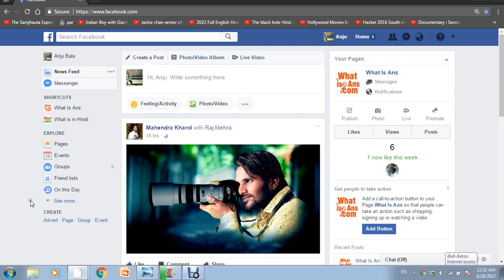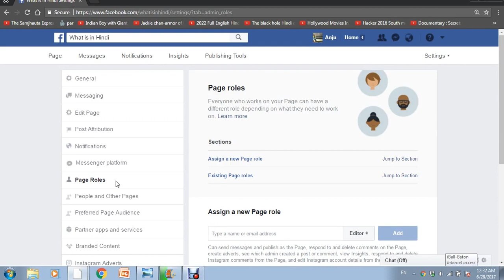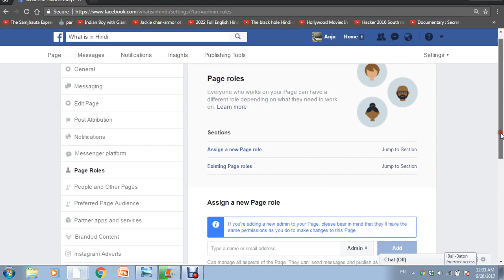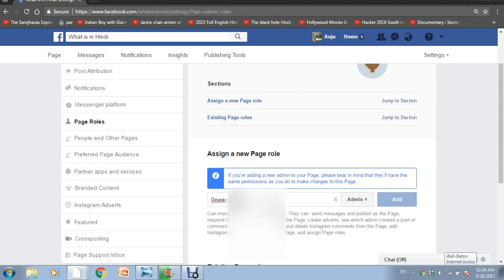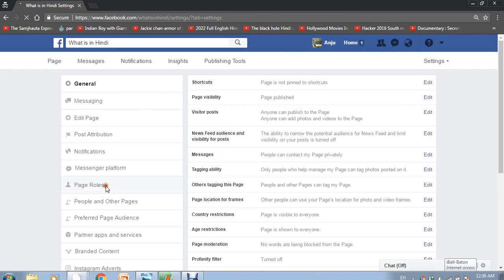how to make anyone facebook page manager in Hindi | Apne facebook page ka kisi ko admin kaise banaye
फेसबुक पेज का किसी को एडमिन कैसे बनाये | how to make anyone facebook page manager in Hindi | Apne facebook page ka kisi ko admin kaise banaye
me aap sabhi ka sawagat hai aur aaj hum baat karne wale hai ki Apne friend ko apne facebook page ka manager kaise banaye
kisi facebook friend ko facebook page ka editor kaise banaye
page ka admin kaise banaye
make someone admin on facebook page
how to add admin to facebook group
where is page roles on facebook
how to make someone an admin on facebook event
can't add admin to facebook page
facebook page administrator
facebook page admin roles explained
how to add an admin to a facebook page who is not your friend
facebook kaise chalate hai
facebook kaise banaye hindi me
fb par like kaise badaye
facebook kaise chalaye
facebook kaise chalate hai. hindi me
facebook par chat kaise karte hai
facebook par friend kaise banaye
facebook hack kaise kare